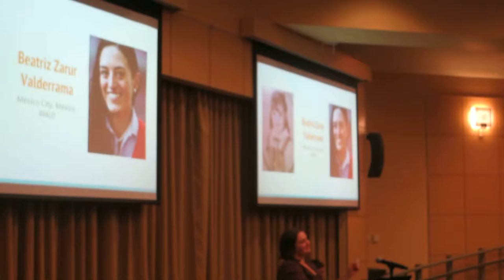"I Hope You Dance" _ Fletcher Januarian Graduation Ceremony 2016